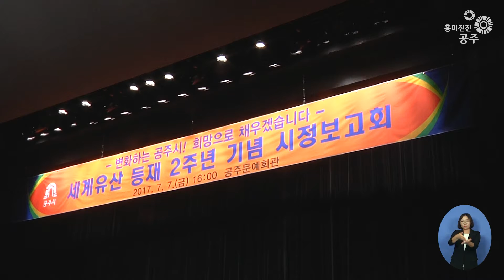세계유산등재 2주년 기념 시정보고회 개최